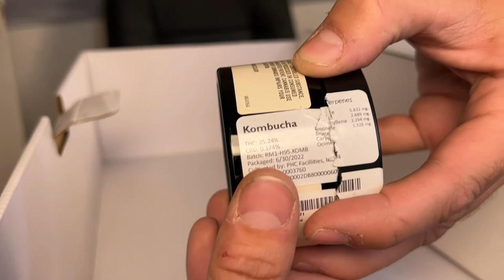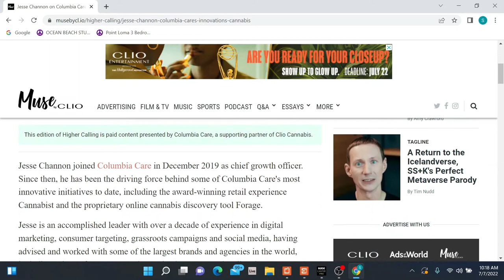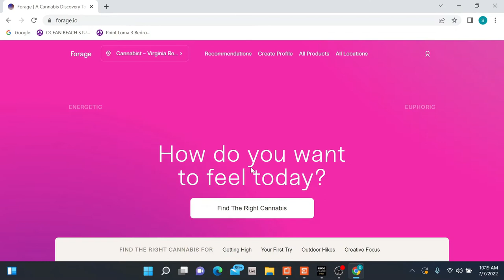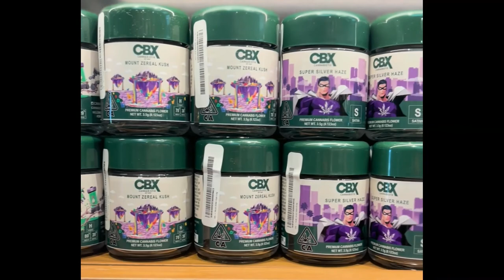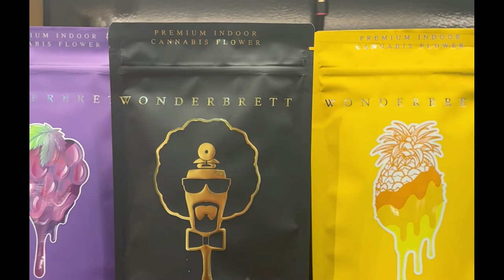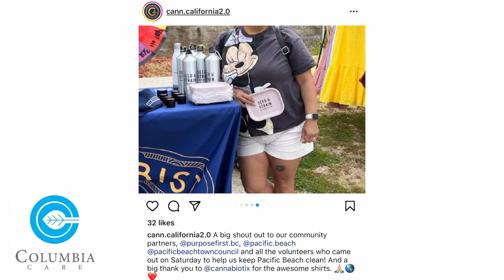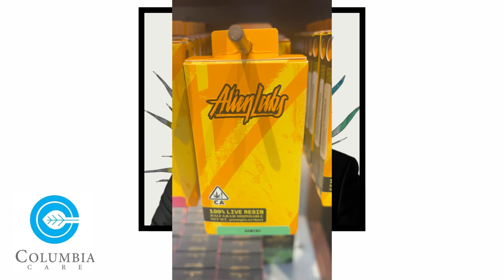HOW THIS MARKETING EXECUTIVE CREATED A CANNABIS GIANT!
Shagwhelin's Way

In this episode of A TRIP DOWN STONER DRIVE,  I interview Jesse Channon, Chief Growth Officer for Columbia Care! We discuss his background in technology and marketing and how that experience help elevate the company. We also discuss what sets Cannabist apart from other dispensaries, our house brands, and how to market in the cannabis industry. You do not want to miss this episode!